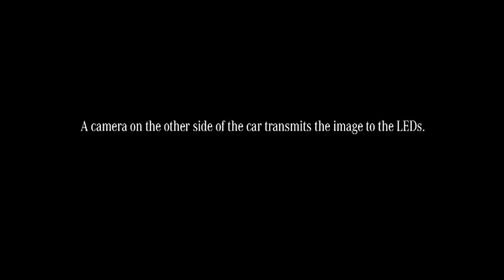Mercedes invisible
Mercedes Introduces New car running on hydrogen fuel cell. How to promote a car with zero emissions for the ENVIRONMENT? By making it invisible. One side of the car is covered with LEDs, the other has a camera that displays on the LED screen that she films.